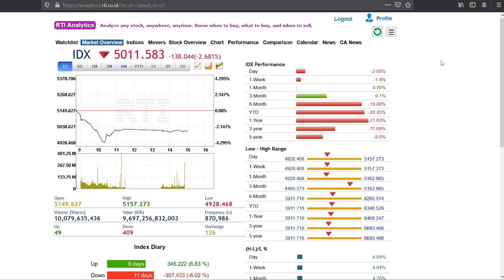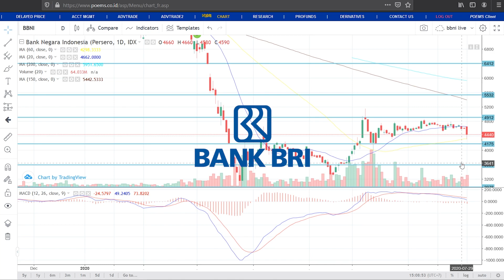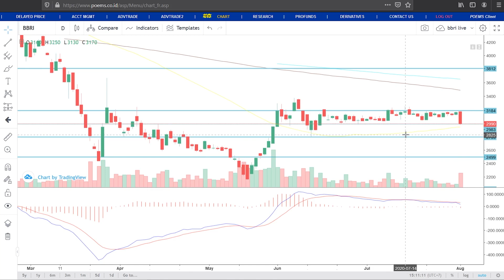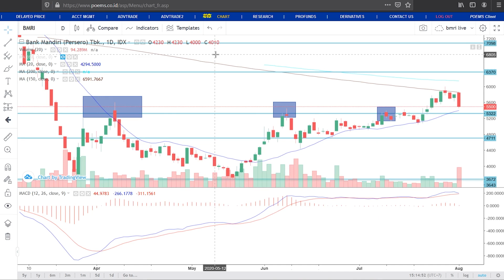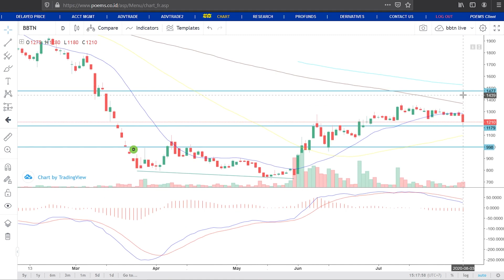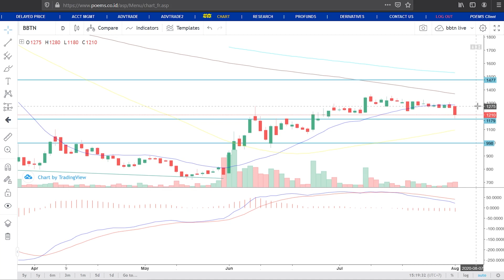Analisa teknikal update BBNI, BBRI, BBCA, BMRI, BBTN